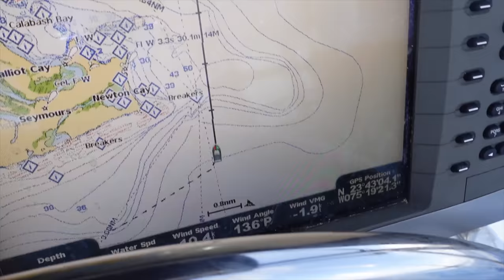DREAM LIFE; favorite days as a SOLO sailing female [ep 43]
We finish this week off the best way we could; anchored in the most beautiful water surrounded by corals and dolphins!! This episode is full of my favorite things; lots of sailing and time spent under the water. I hope you enjoy it as much as I do xx

Wish List: